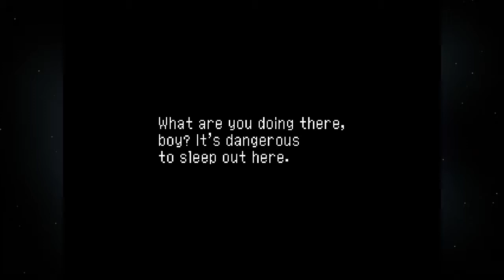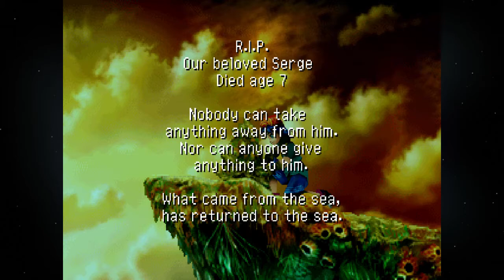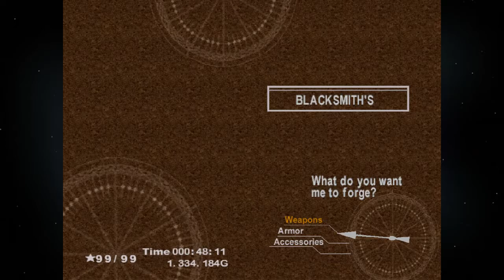Chrono Cross (1999) - New Game+ - Let's Play - Part 1